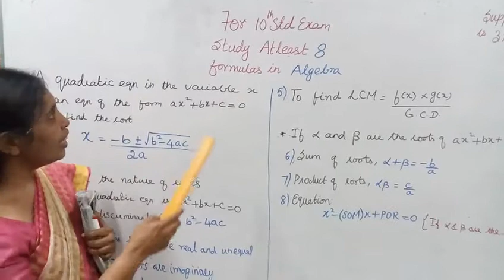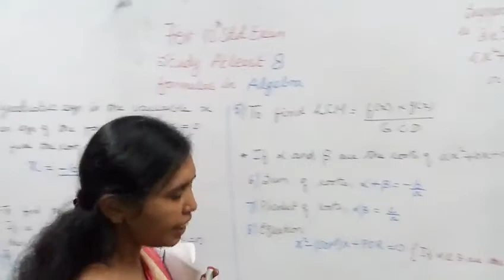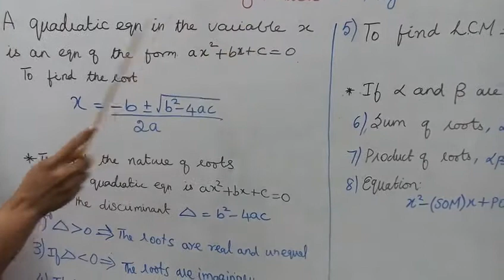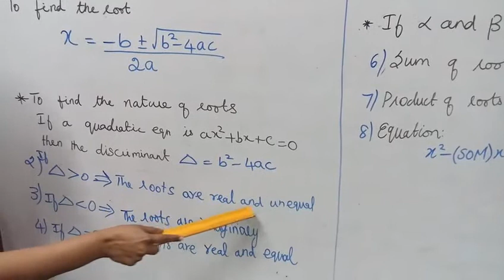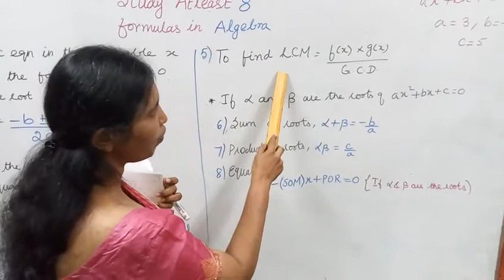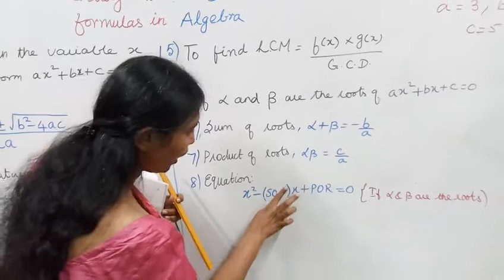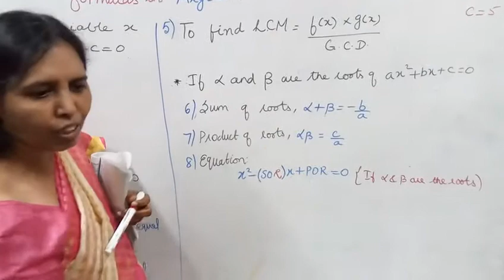10th std maths Algebra Formulas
Dear Students,TAMILNADU SYLLABUS
This video tells about that 10th Std Maths
8 Formulas in Algebra